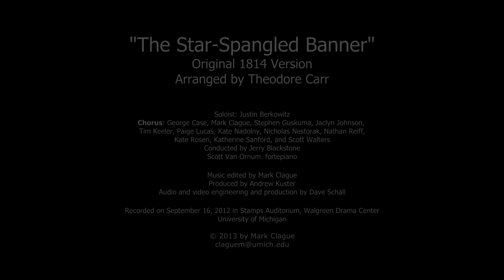"The Star-Spangled Banner"—Original 1814 Version (High Definition)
A performance of the first 1814 edition of "The Star-Spangled Banner" as arranged by Thomas Carr in what may be the world premiere recording incorporating historically informed performance practice. for a discussion of this version.
Soloist: Justin Berkowitz
Chorus: George Case, Mark Clague, Stephen Gusukuma, Jaclyn Johnson, Tim Keeler, Paige Lucas, Kate Nadolny, Nicholas Nestorak, Nathan Reiff, Kate Rosen, Katherine Sanford, and Scott Walters
Conducted by Jerry Blackstone
Scott Van Oruum, fortepiano

Music edited by Mark Clague
Session produced by Andrew Kuster
Audio and video engineering and production by David Schall

Rec. September 16, 2012 in Stamps Auditorium
University of Michigan School of Music, Theatre & Dance

for a discussion of this recording.